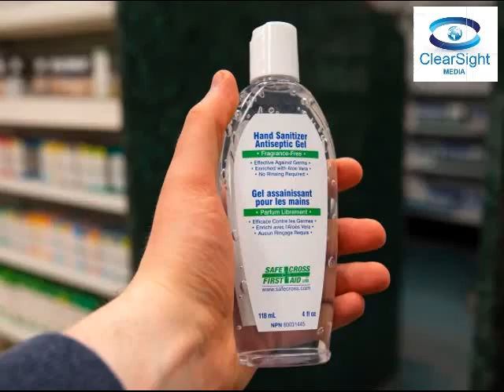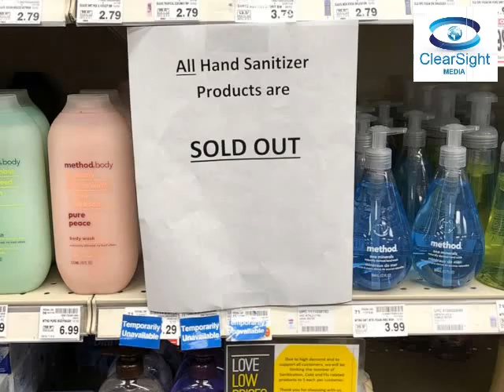സാനിറ്റൈസര്‍ - മാസ്‌ക് വിലകുറച്ച് ഉത്തരവ്; പക്ഷേ വിപണിയില്‍ കൊള്ള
കൊറോണ ഭീതി കൂടുതല്‍ ശക്തമാവുന്ന സാഹചര്യത്തില്‍ ഇതിന്റെ പ്രതിരോധത്തിനായി ഉപയോഗിക്കേണ്ട ഉപകരണങ്ങള്‍ക്കും മരുന്നുകള്‍ക്കും കൊള്ളവില ഈടാക്കി മരുന്നു കമ്പനികളും വില്പനക്കാരും ജനങ്ങളെ പിഴിയുകയാണ്. പ്രധാനമായും ആവശ്യമായ ഹാന്‍ഡ് സാനിട്ടൈസറുകള്‍, മാസ്‌കുകള്‍ എന്നിവയ്ക്കാണ് വിപണിയില്‍ ഏറ്റവും കൂടുതല്‍ ക്ഷാമം നേരിടുന്നതും അതുകൊണ്ടു തന്നെ കൊള്ളവില ഈടാക്കുന്നതും.